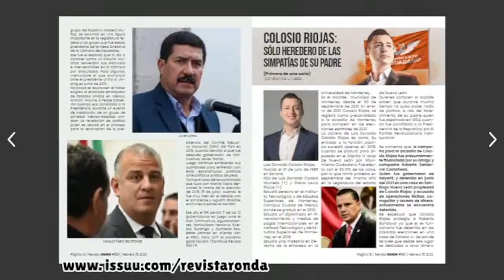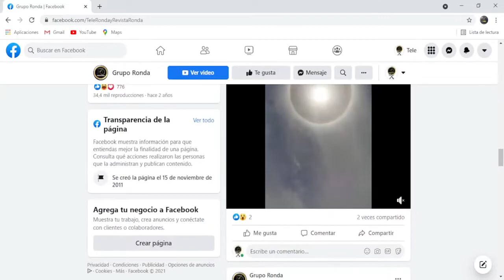Aviso Mascotas y Plantas 19/07/2022